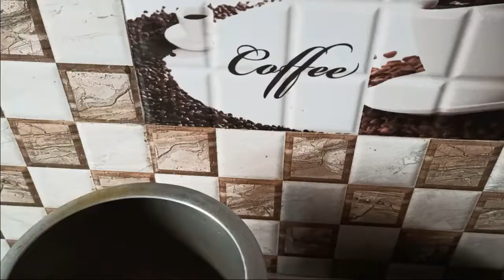MATAN_STYLE_CHHOLE Swatis_Diary